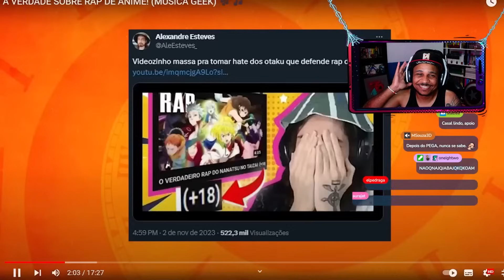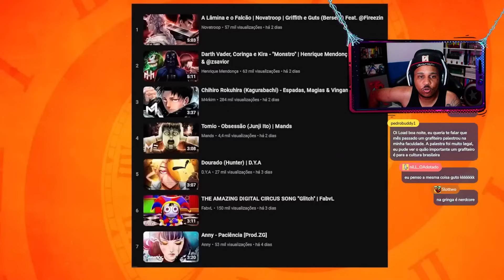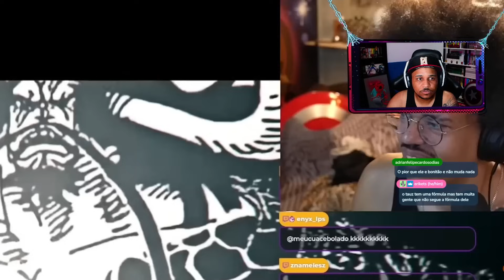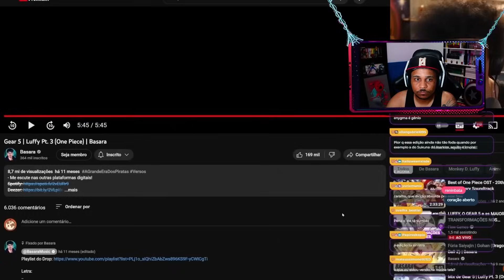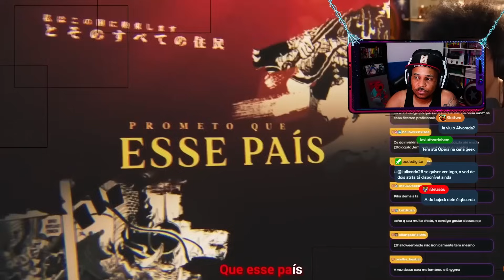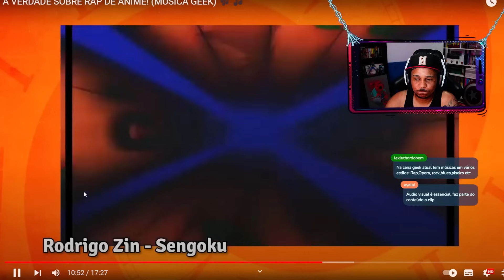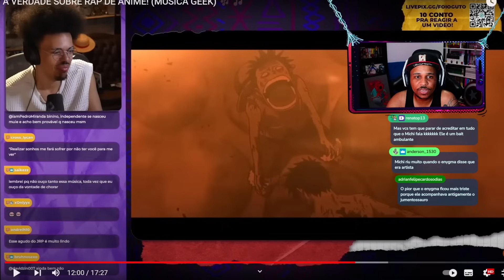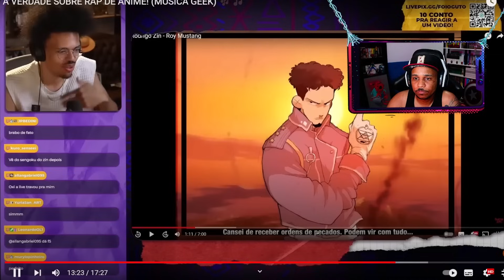GUTO FALA A VERDADE SOBRE RAP DE ANIME! - React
CRÉDITOS:
📝 Roteiro: Gil
🎥 Apresentação: Load
🎬 Edição: Givanildo

A VERDADE SOBRE RAP DE ANIME! (MÚSICA GEEK)